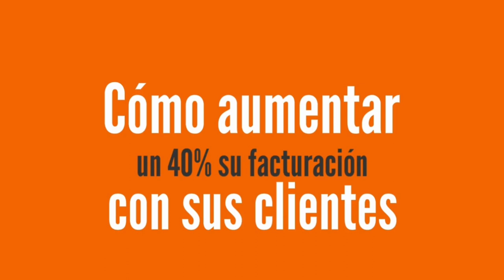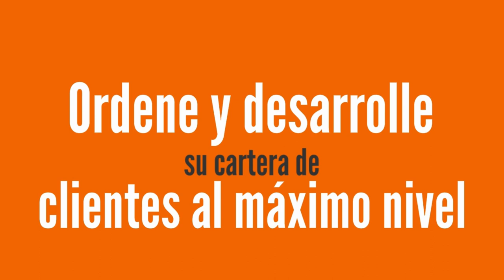🔺 Cómo poner objetivos 🔺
Cómo poner objetivos de una manera sencilla.A qué atender y cómo repartirlo a lo largo del periodo.Sólo una aproximación , suficiente para enfocar en resultado.Sin objetivos no funciona nada. Es como ir sin rumbo.